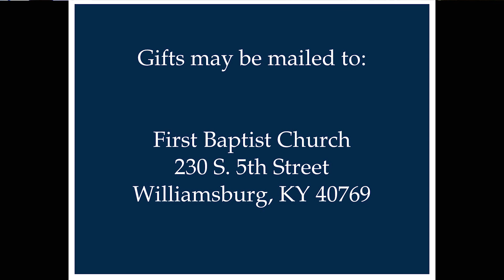February 21st, 2021 First Baptist Church, Williamsburg, Ky Online Worship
Welcome to our online worship this morning!
Today, we feature This Is A Move and O The Blood from Praise First.
The hymns for today are Oh, How Marvelous and O How He Loves You and Me.

Ande brings the message today from Isaiah.
We close with a musical benedictions, The Blessings - one of our favorites.

This service was recorded on Feb. 14th.
Brian